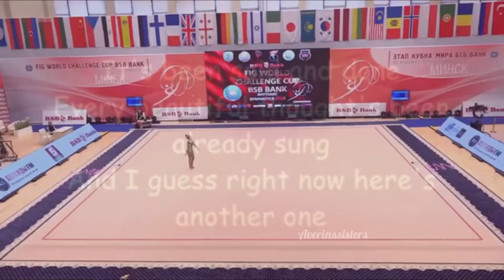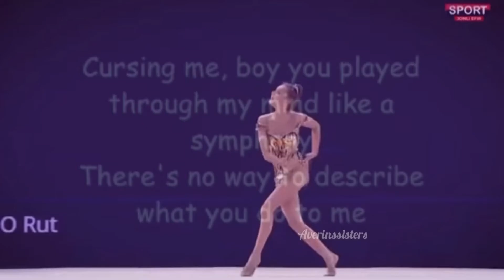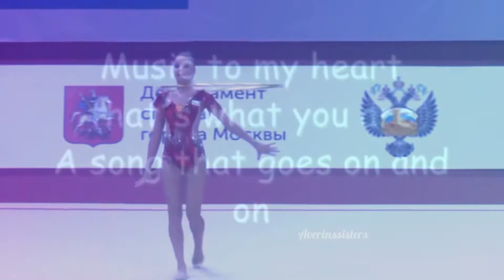love you like a love song - Dina Averina